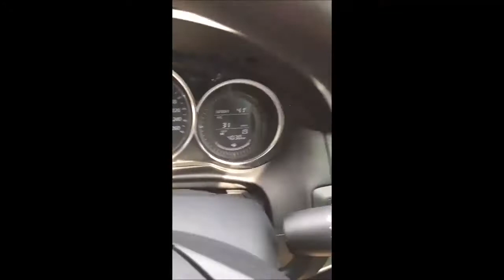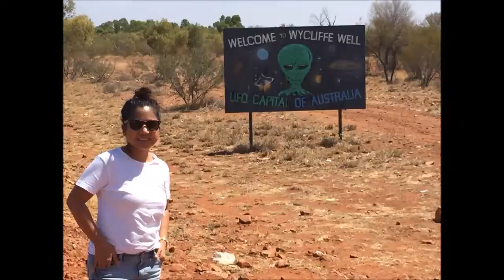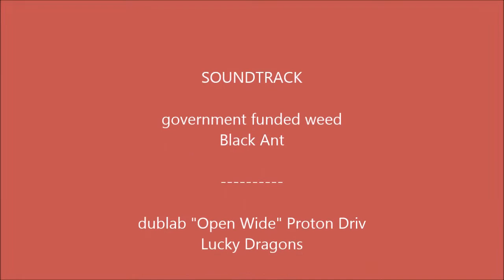Road trip from Darwin Northern Territory to Adelaide South Australia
I found this video from my old hard drive that I made when we travelled from Darwin to Adelaide .